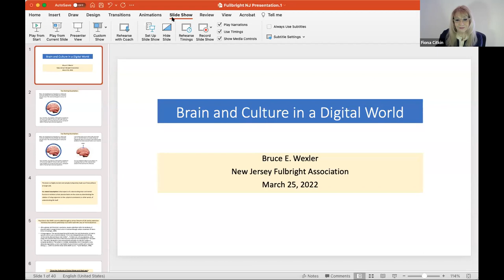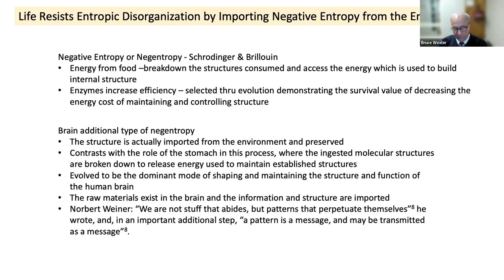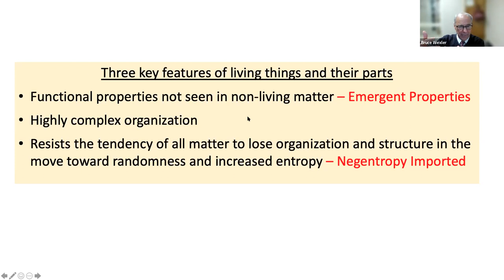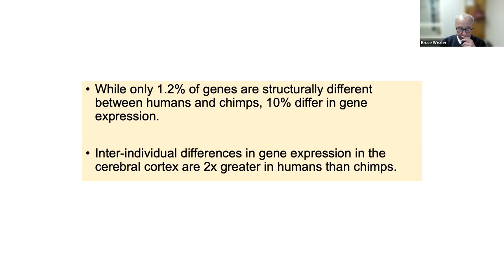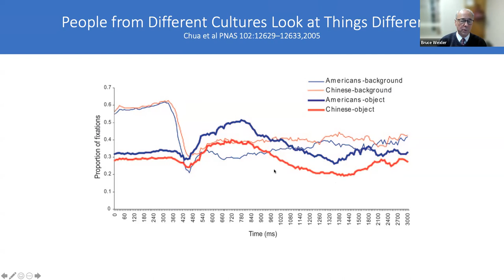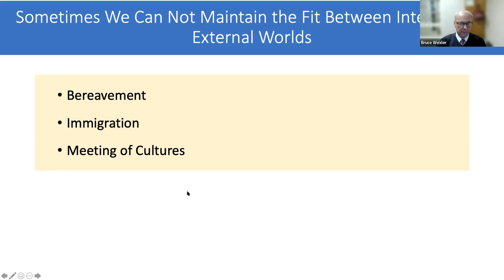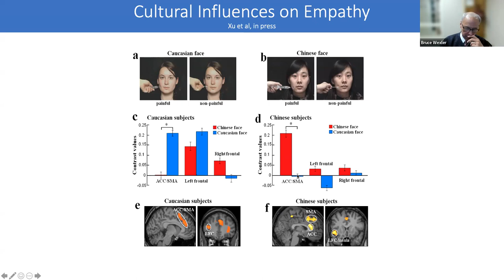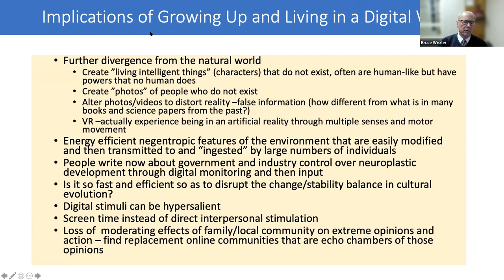New Jersey Chapter Webinar - Brain and Culture in a Digital World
Brain and Culture in a Digital World with Professor Bruce Wexler